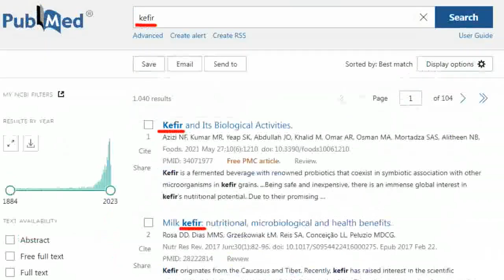【每日必看】主權爭奪! 陸布陣"赤壁之戰"135艘船艦集結南海｜明年Q1美國降息? 吳孟道看2數據:降息幅度有限 20231123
00:00 美"吉佛茲號"駛進南海 環時:不繫安全繩的高空作業
01:25 主權爭奪! 陸布陣"赤壁之戰"135艘船艦集結南海
02:33 史上最慘魚鷹機事故 美判定8人罹難:不可能存活
03:46 拜登透露:若川普未再參選 我也不一定選
04:58 明年Q1美國降息? 吳孟道看2數據:降息幅度有限